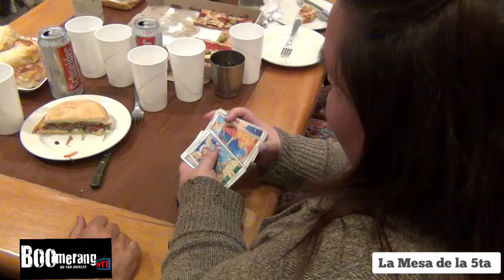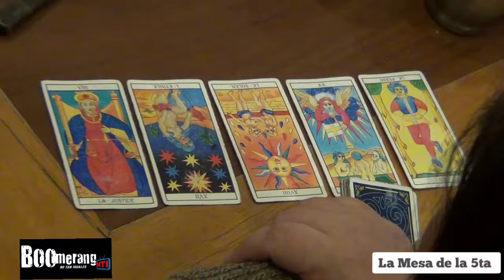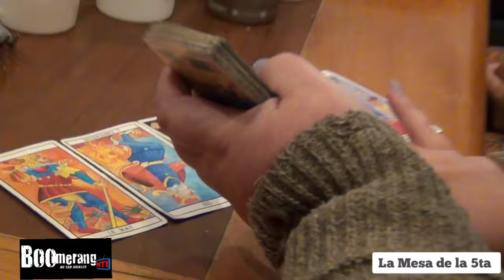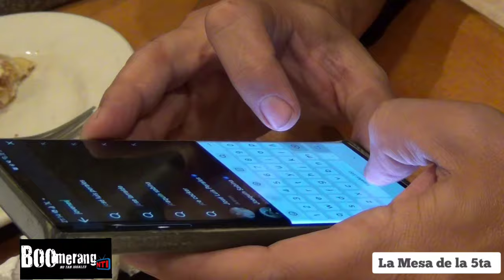LAMESADELA5TA PROGRAMA #8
Hoy. Ana María Ferzzola,  Leila Mustafá y Mery Babino.